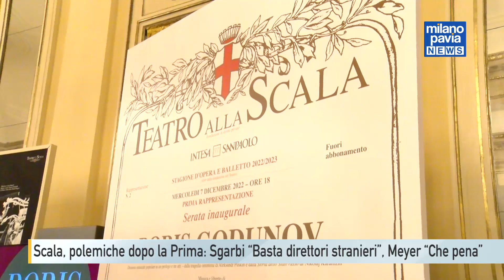Scala Milano polemiche : Sgarbi ''Basta sovrintendenti stranieri'', Meyer ''Mi fa pena''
Un successo strepitoso, 13 minuti di applausi piovuti da palchi, platea e balconata. Il Boris Godunov della Prima alla Scala conquista tutti e – al netto delle polemiche per il fatto di essere stata scritta da un autore russo - lascia dietro di sé solo soddisfazione. Anche per i risultati fuori dal Piermarini, con le 35 location scelte per la Prima diffusa straripanti di appassionati e curiosi.
A suscitare polemiche è, semmai, il contorno. Ad accendere la miccia - strano ma vero – è stato Vittorio Sgarbi. Nelle scorse ore, il sottosegretario alla Cultura si è chiesto pubblicamente come mai le grandi istituzioni culturali del Paese debbano essere guidate da stranieri. E come esempio ha portato proprio la Scala, il cui sovrintendente è Dominique Meyer. “Vorrei – ha affermato Sgarbi - che almeno due istituzioni italiane come la Scala e gli Uffizi avessero un direttore italiano. Non mi risulta che ci sia un direttore italiano al Louvre o all’Opera?”.
Il contratto di Meyer scadrà nel 2025, ma ancora negli scorsi giorni ha spiegato che gli piacerebbe restare per altri 5 anni al Piermarini, fino al 2030, dicendosi felice di essere a Milano.
Sgarbi però non si ferma e continua la sua crociata contro Milano. Dopo la pietà Rondanini – a suo giudizio da ricollocare – e il tema dello stadio – su cui ha promesso di istituire un vincolo – è ancora la gestione della Scala a finire nel suo mirino e ha chiesto alla direzione del teatro di riportare Riccardo Muti a Milano.